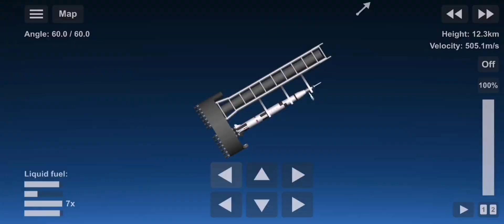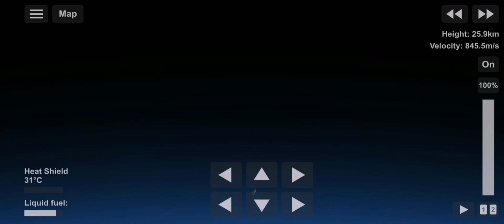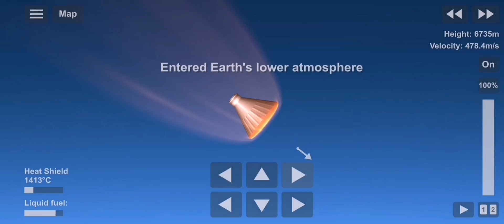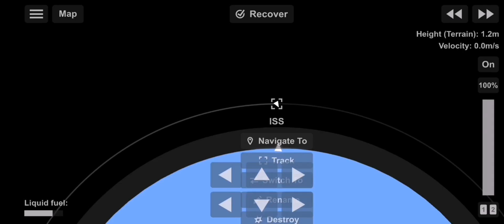Sending a whole launch tower in space (failed succesfully?) | SFS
Sending a whole launch tower in space.

I apologize for not uploading a video for so long. I just ran out of ideas, so feel free to suggest an idea in the comments.

This mission is very hard to do that i took 3 attempts Because the launch tower is too heavy that i kept spinning.
I aborted the rocket because i cant take it no more since i have reached the space

Game:
Spaceflight Simulator